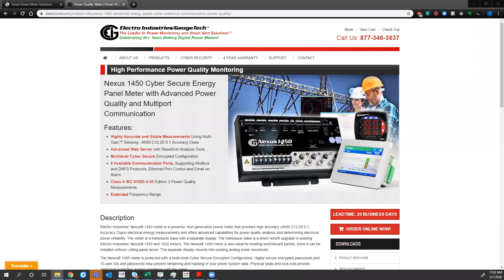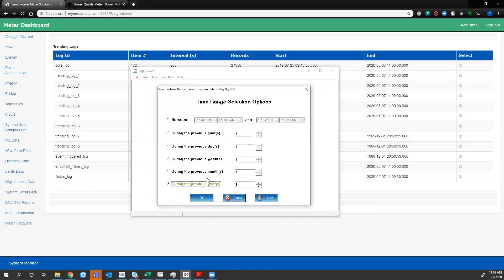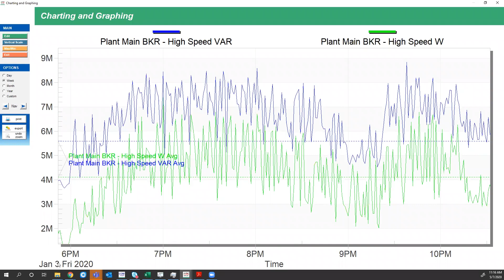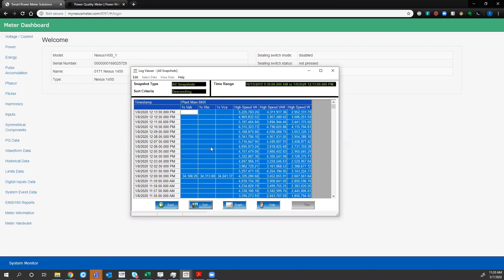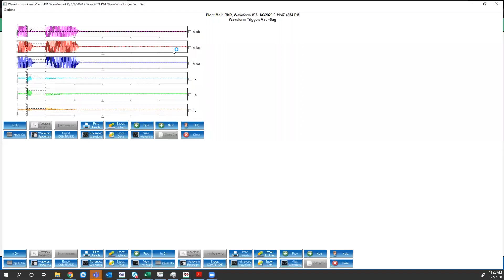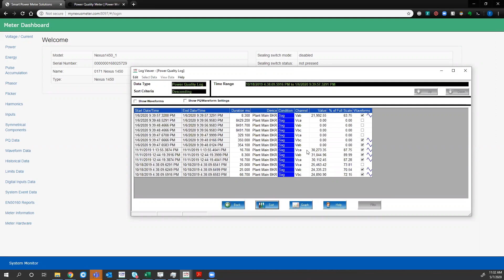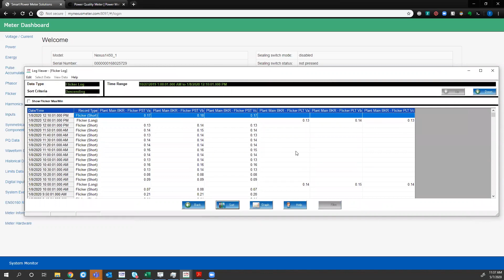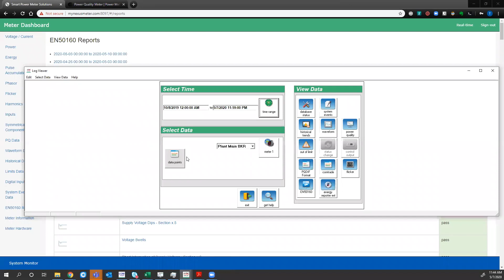Nexus 1450 Historical Logs & Power Quality Webinar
Electro Industries/GaugeTech presents the Nexus 1450 Power Quality Meter Historical Logs and Power Quality Webinar from our 2020 Online Training Series.

Electro Industries’ Nexus® 1450 meter is a powerful, next generation power meter that provides high accuracy (ANSI C12.20 01.S Class) electrical energy measurements and offers advanced capabilities for power quality analysis and determining electrical power reliability.